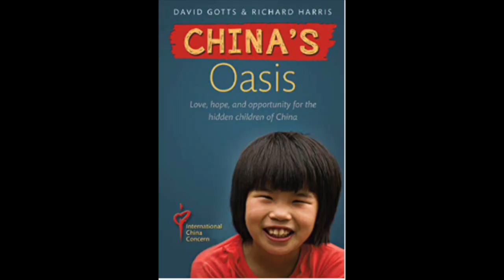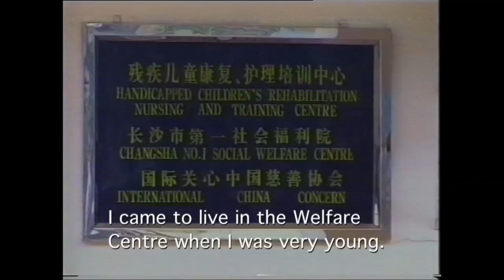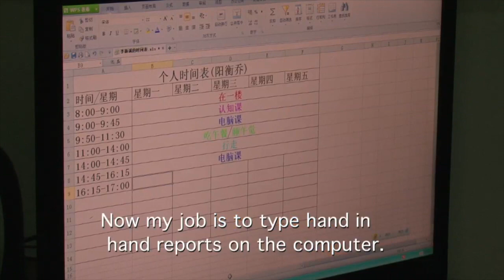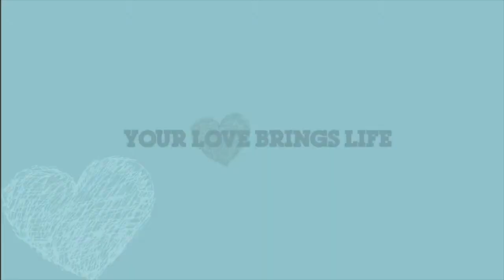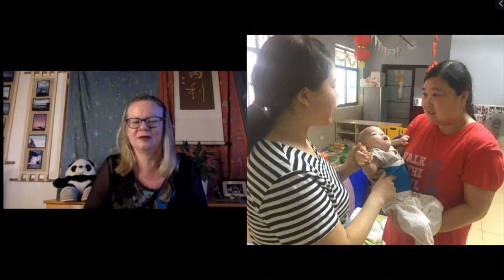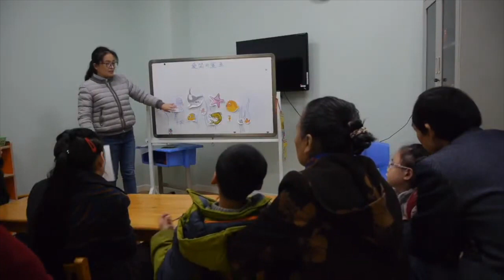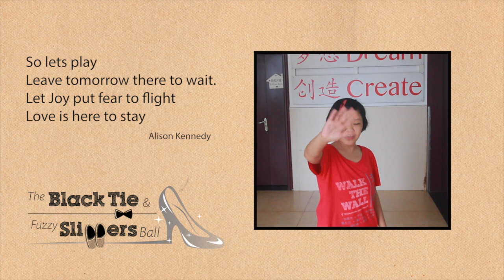ICC Highlights of the Black Tie Fuzzy Slippers Gala 2020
Welcome to the highlights of the Black Tie and Fuzzy Slippers Gala 2020. We hope you enjoy learning more about the work of ICC. Please contact your local ICC office or go for further information.